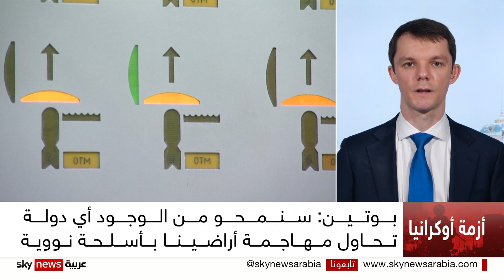أندريه أونتيكوف: القتال في أوكرانيا قد يخرج عن نطاق السيطرة ويصبح حرباً بين روسيا والحلف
وعلى وقع الوعيد الروسي بمحو أي دولة تهاجم روسيا بأسلحة نووية، تكبر المخاوف مشاهدينا من دخول المواجهة بين موسكو والغرب في منعطف الإبادة النووية.. فما هي القدرات النووية لقطبي الحرب الباردة روسيا والولايات المتحدة؟
معنا من موسكو،الكاتب الصحفي، أندريه أونتيكوف.